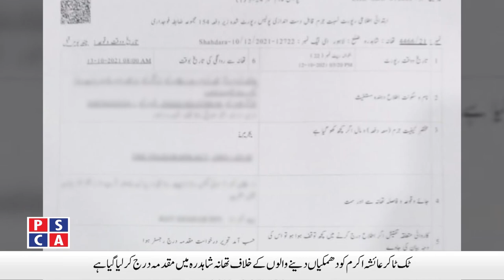Three Accused arrested for offering bribe to police | Safe City News | 13 Oct 2021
Three Accused arrested for offering bribe to police | Safe City News | 13 Oct 2021. Watch Punjab Police and PSCA TV NEWS